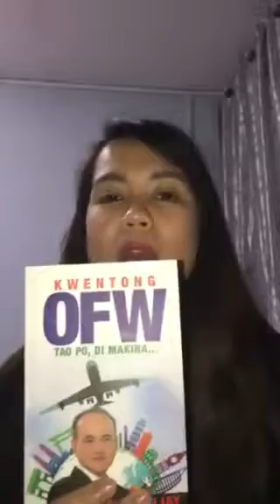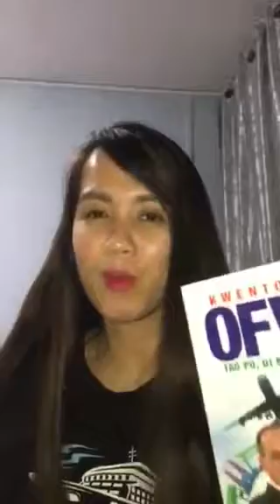Melai Arceno Book Review-Kwentong OFW: Tao Po, Di Makina. . .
Melai Edena-Arceno is an OFW in Singapore and one of those early birds who availed a copy of the book. Watch her book review. The book is now available through online order.